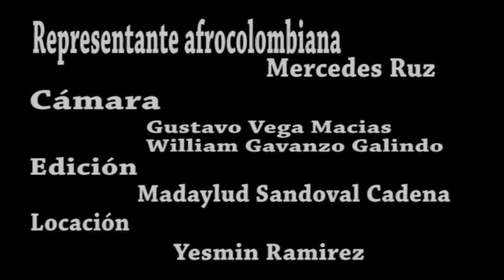VIDEO RECETA ARROZ CON COCO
En este video los integrantes de colectivo radial del Municipio de Villa del Rosario, mas específicamente de la emisora Impacto stereo, nos muestran de la mano de la señora Mercedes Ruz, como es que se elabora el delicioso arroz con coco, un plato típico del pueblo afrocolombiano.